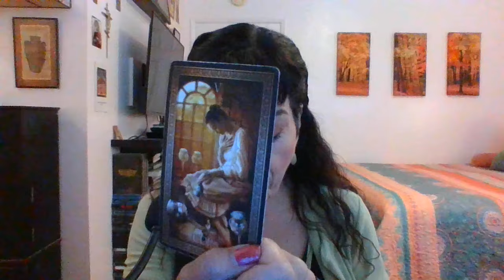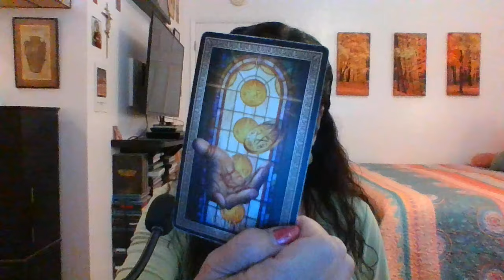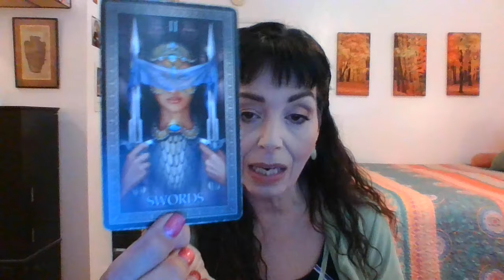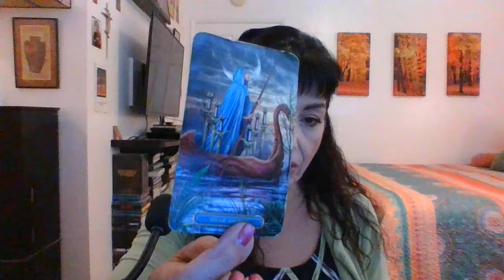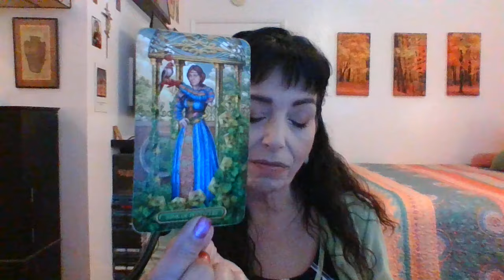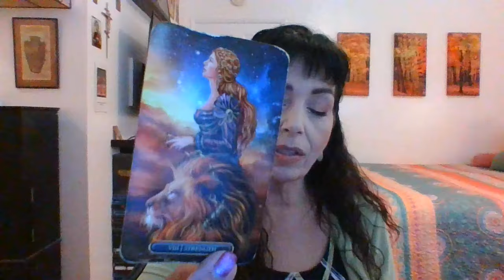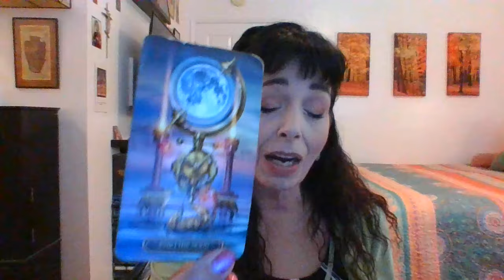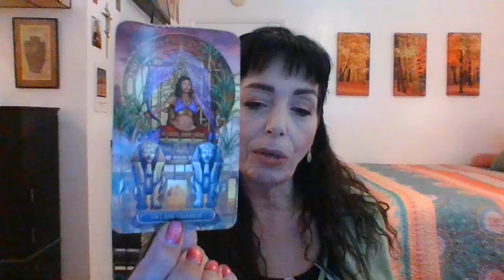CAPRICORN JUNE 2024 1ST THRU 15TH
TRUST INTUITION/TAKING LESSONS WITH YOU